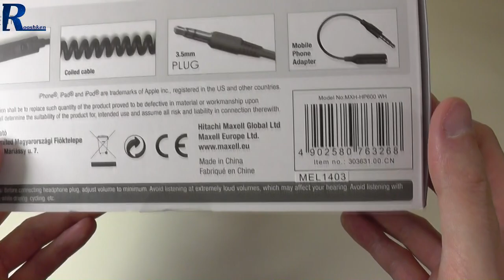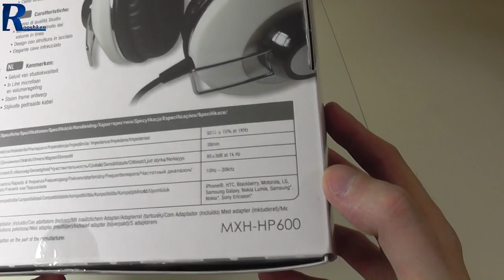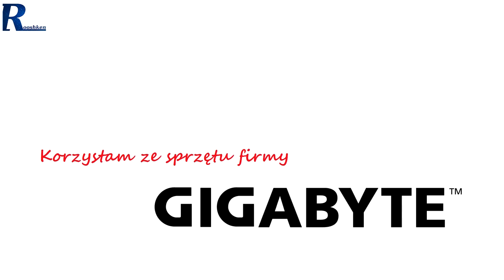Maxell Retro DJ II - Rzut oka na nową wersję klasycznych słuchawek